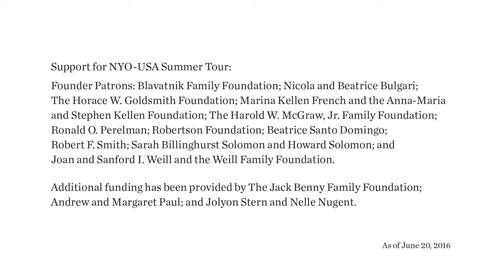NYO-USA: The Do's and Don'ts of Debussy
Watch as NYO Musicians guide you through some tips they have learned to help them when performing Prélude à l'après-midi d'un faune

Each summer, Carnegie Hall’s Weill Music Institute brings together the brightest young players from across the country to form the National Youth Orchestra of the United States of America. Following a two-week training residency with leading professional orchestra musicians, these remarkable teenagers not only have the opportunity to play on the famed stage of Carnegie Hall but then embark on a tour to some of the great music capitals of the world, while serving as dynamic musical ambassadors.